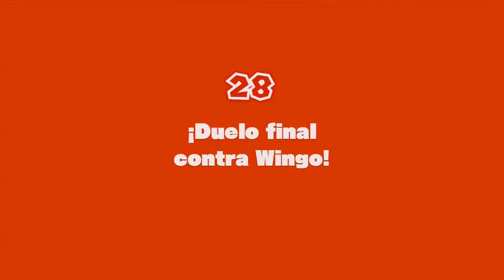[WiiU] Captain Toad Treasure Tracker - Parte 3 - Capítulo 28